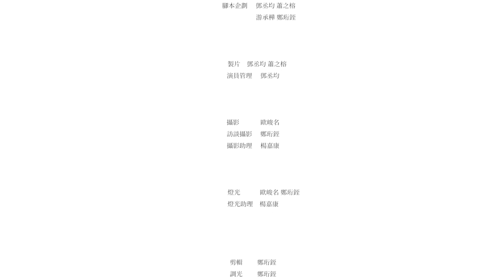東岸記事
劇情簡要
「日常生活中，若能與一群志同道合的朋友，一起做真正喜愛的事，在青春年華之中，那是何其深刻與幸運。」

本片描述寫生團體—花蓮畫派一同出走、寫生的故事。花蓮畫派是一群在東部進行寫生創作為樂趣的年輕團體，時常游走在東部的山海與街巷之間，透過畫筆與眼睛，借助寫生、傳遞能量，記錄下擁有個人情感的東岸景色。

團隊名稱
後山日照